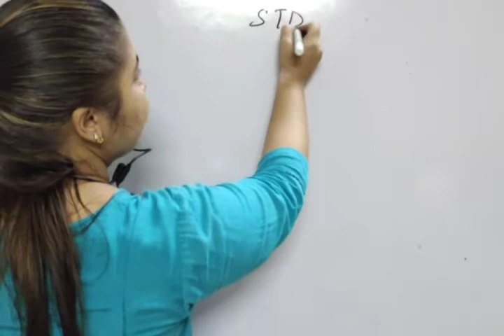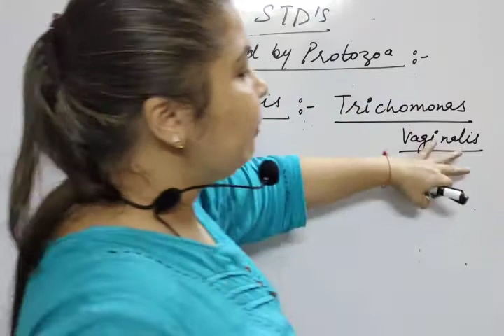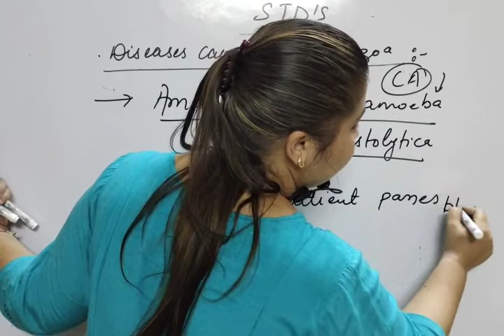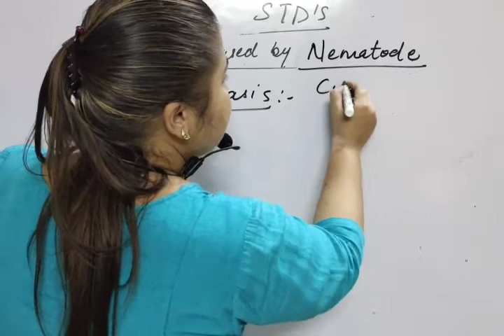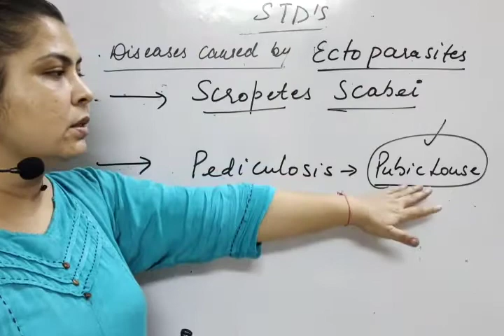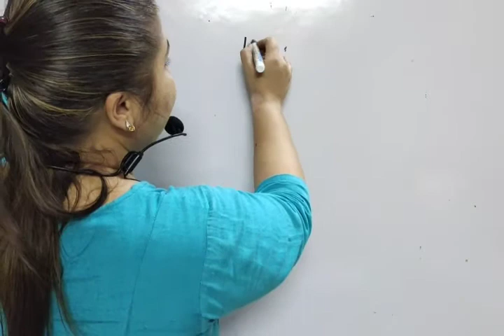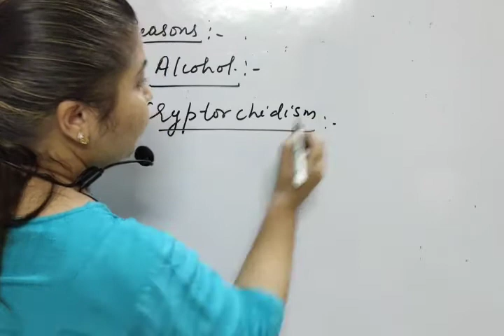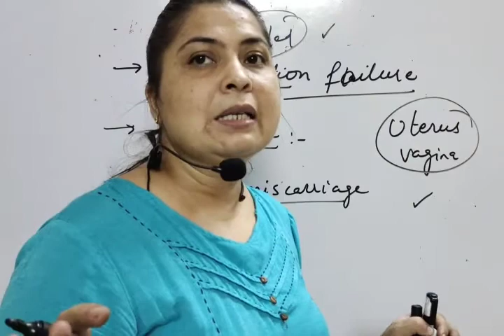Unit-1_Chapter-4_Reproductive health (STD's + infertility in males and females)_L5